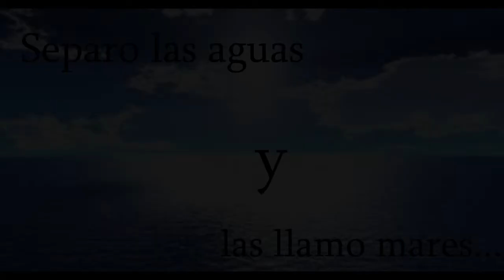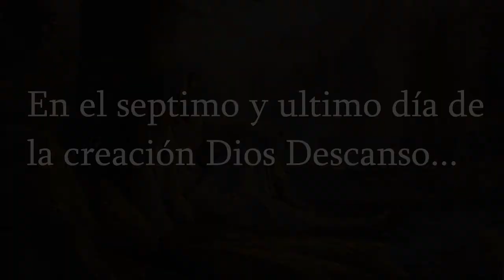La Creacion (HD)